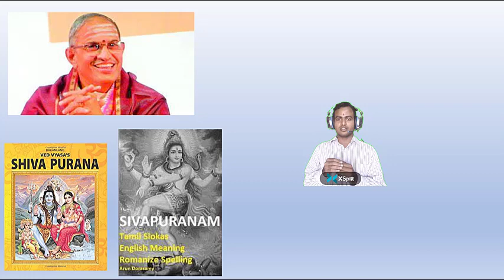శివుని అవతారమే సాయి! శ్రీ చాగంటి గారు ! Chaganti Garu Sai baba mystery revealed